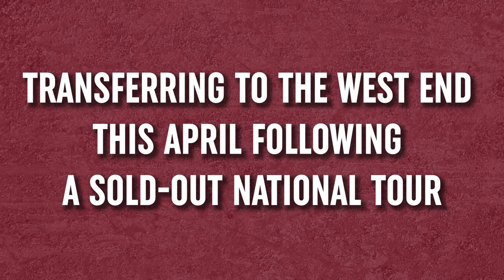Shook Trafalgar Studios Trailer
It's been announced that Samuel Bailey’s 2019 Papatango Prize winning play will be heading to the Trafalgar Studios from the 8th April.